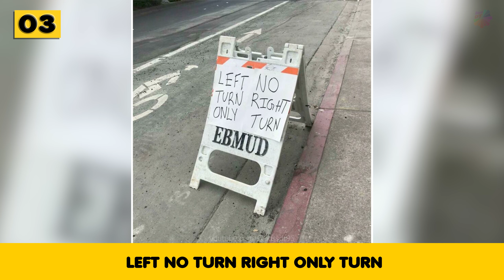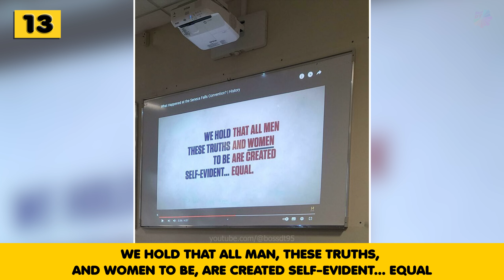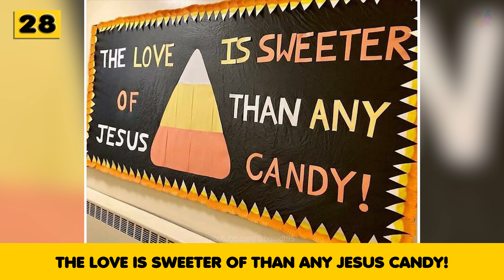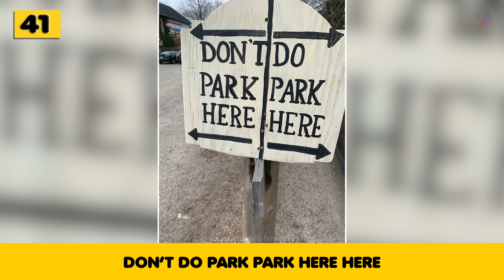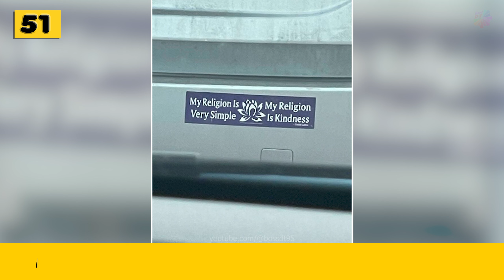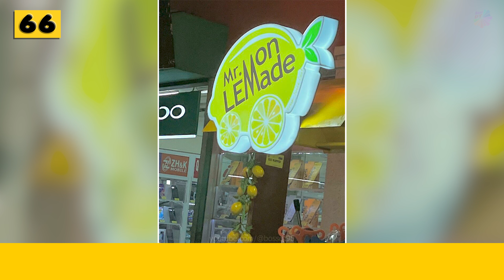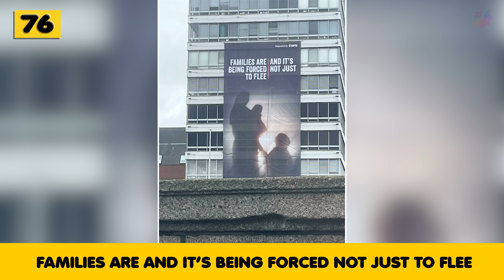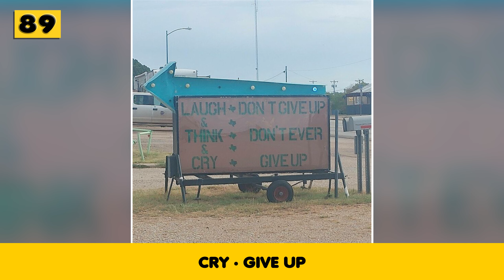Signs That Won’t Give You Much Info But May Make You Laugh